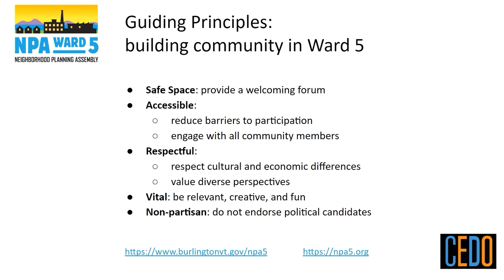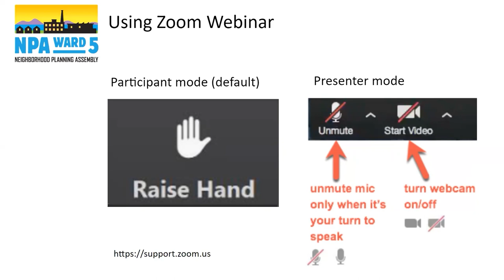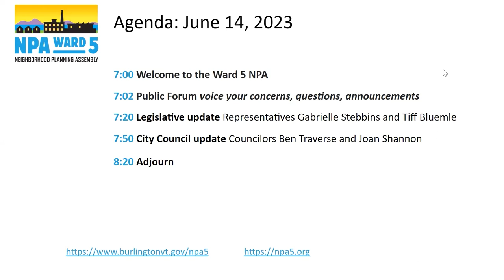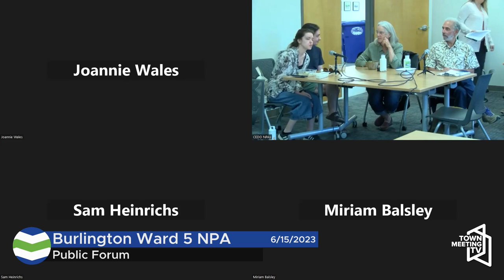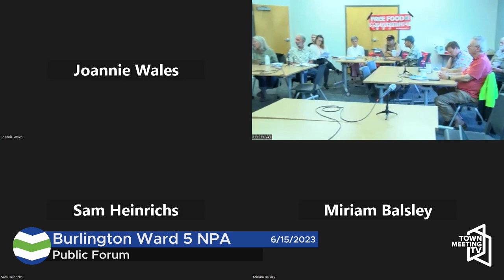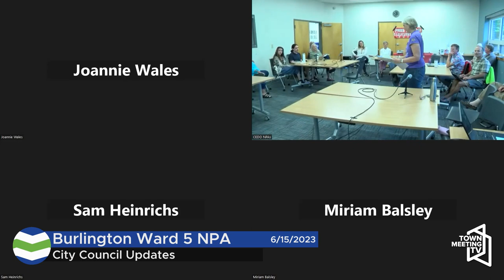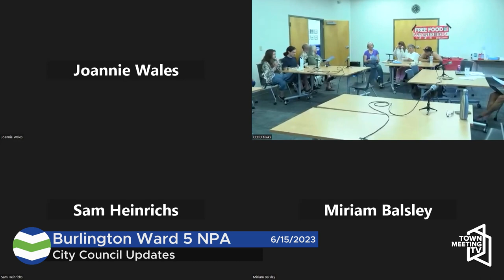Ward 5 NPA - June 15, 2023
00:00:00  Welcome to the Ward 5 NPA
 00:04:53  Public Forum
 00:17:16  State Legislature Updates
 00:53:08  City Council Updates